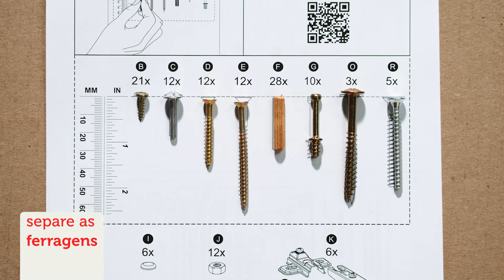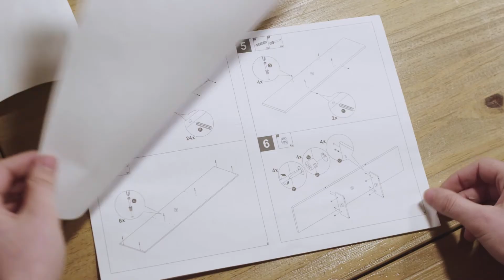Madesa Explica Preparação para Montagem | Madesa Móveis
PERGUNTAS FREQUENTES:

1. Vocês possuem loja? Como faço para comprar? É confiável comprar na Madesa Móveis?
Acesse e confira as promoções para seu móvel dos sonhos.

2. Preciso de ajuda, como faço?
 Temos uma Central de Ajuda para dúvidas de produtos, solicitação de assistência e demais informações necessárias. Acesse: atendimento.madesa.com.

3. É confiável comprar na Madesa Móveis?
A Madesa está no mercado moveleiro há mais de 40 anos.

4. A Madesa entrega em todo Brasil? Como é feita a entrega e o rastreio do pedido?
 Sim, entregamos no Brasil inteiro através de transportadoras parceira. Você pode acessar pedidos.madesa.com para localizar seu pedido.

5. O produto vem montado? Se não, vocês realizam a montagem?
 A Madesa não disponibiliza serviço de montagem. Todos os produtos seguem com manual de instalação e as ferragens necessárias. Muitos móveis possuem vídeo de montagem aqui no canal.

6. Os produtos possuem garantia?
 Sim. A Madesa oferece 90 dias de garantia para defeitos de fabricação.

7. Quais as formas de pagamento?
Na nossa loja oficial loja.madesa.com você pode pagar no boleto bancário, em até 10x sem juros no cartão de crédito, com dois cartões de crédito, com o cartão AME  através de pagamento instantâneo pelo Mercado Pago e PicPay.

8. Como faço para solicitar assistência técnica?
 Para encaminhar sua solicitação basta entrar no link formularioat.madesa.com e preencher seus dados e da compra para conseguirmos lhe auxiliar.